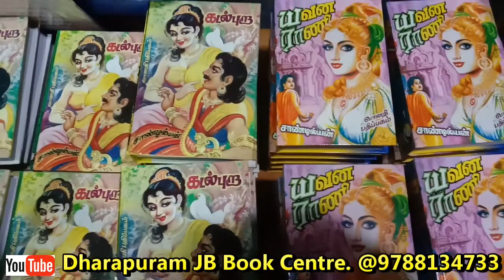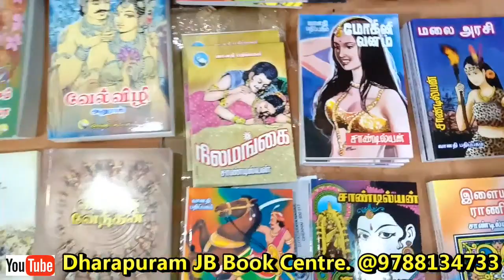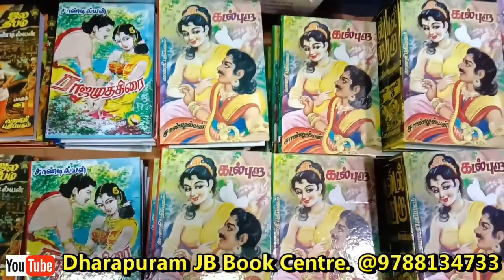Sandilyan Historic Novels List | Kadal Pura Sandilyan Book | Yavana Rani Sandilayan Novel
Telegrapm Group Name: JB TNPSC Books Updates

Kadal Pura (கடல் புறா), Yavana Rani (யவன ராணி),
Raja Perigai (ராஜ பேரிகை), Mannan Magal (மன்னன் மகள்),
Kanni Madam (கன்னி மாடம்), Rajamuthirai (ராஜமுத்திரை),
Alai Arasi (அலை அரசி), Avani Sundari (அவனி சுந்தரி)
Chandarmathi (சந்திரமதி),,Chithranjani(சித்ரஞ்சனி), Ilaya Rani (இளைய ராணி), Indira Kumari (இந்திர குமாரி), Jala Deepam (ஜல தீபம்), Jala Mohini (ஜல மோகினி), Jeeva Boomi (ஜீவ பூமி), Kadal Rani (கடல் ராணி), Kadal Vendhan (கடல் வேந்தன்), Madhahaviyin Manam (மதஹவியின் மனம்), Malai Arasi (மலை அரசி), Malai Vasal (மலை வாசல்), Mangaladevi (மங்கலதேவி), Manjal aaru (மஞ்சள் ஆறு), Manmalar (மண்மலர்), Masthaani (மஸ்தானி), Mohana Chilai (மோகனச் சிலை), Mohini Vanam (மோகினி வனம்)
Moongil Kottai (மூங்கில் கோட்டை), Naaga Deepam (நாக தீபம்), Naaga Devi (நாக தேவி), Neel Vizhi (நீள்விழி), Nila Mangai (நிலமங்கை), Neela Rathi (நீலரதி), Neelavalli (நீலவல்லி), Pallava Peedam (பல்லவ பீடம்), Pallava Thilagam (பல்லவ திலகம்), Pandiyan Bavani (பாண்டியன் பவனி), Raaniyin Kanavu (ராணியின் கனவு), Raja Thilagam (ராஜதிலகம்), Raja Yogam (ராஜயோகம்), Rajyasree (ராஜ்யஸ்ரீ), ,Rana Hammer (ராணா ஹமீர்), Seran Chelvi (சேரன் செல்வி), Udhayabanu (உதயபானு), Vasantha Kaalam (வசந்தகாலம்)
Vijaya Mahadevi (விஜய மகாதேவி), Vilai Raani (விலை ராணி),
Raja Perigai(ராஜ பேரிகை)

Vijaya Mahadevi, Vilai Raani, Raja Perigai,